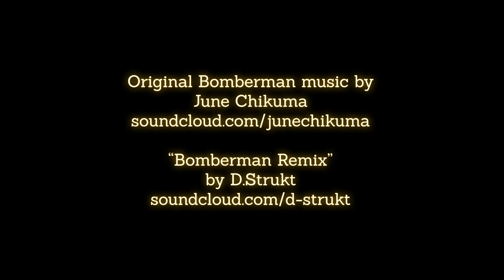The golden years of: Bomberman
One of the best games to play with friends, Bomberman is one of those franchises that people will always love.

The games listed were chosen at random, for a full list of all the Bomberman games, go here: